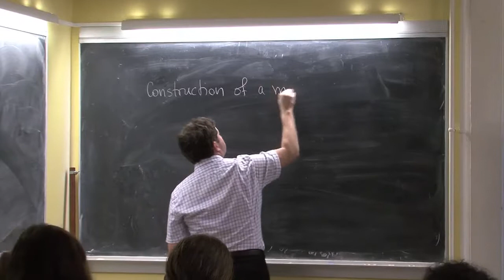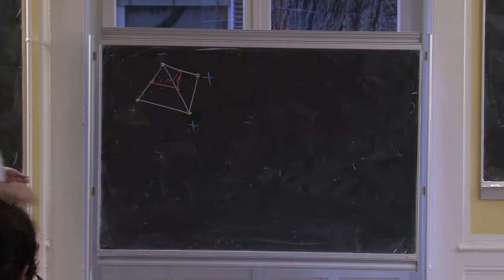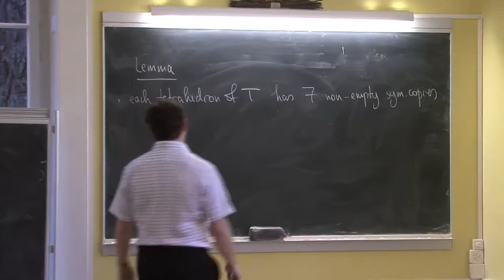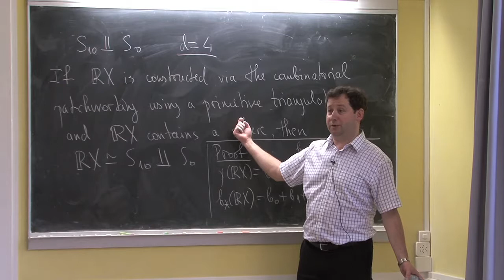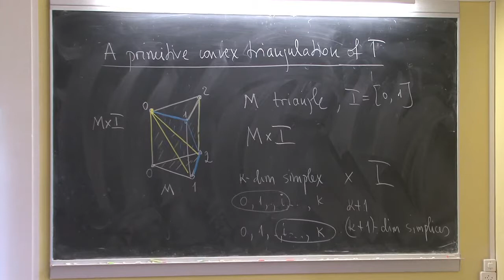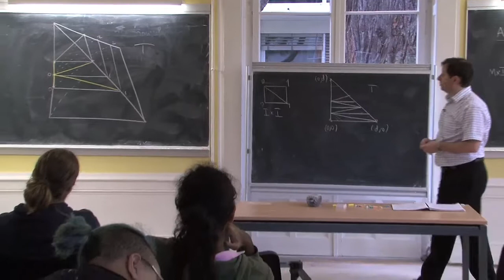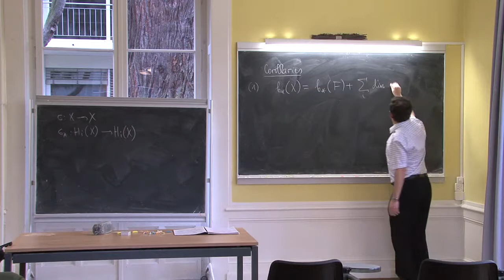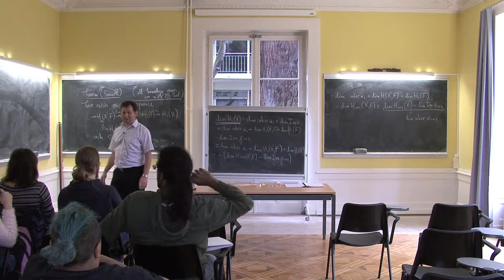NCCR SwissMAP - Topological aspects of algebraic geometry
Topological aspects of algebraic geometry by Itenberg I. (29 Nov 2016)